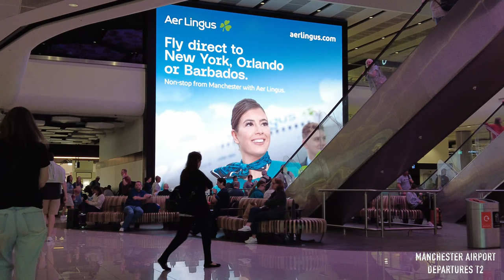MANCHESTER AIRPORT T2 DEPARTURES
Your new-look Terminal 2 has opened! We have modernised our facilities and welcomed homegrown Mancunian brands to ensure you have the best (and tastiest!) start to your holiday.